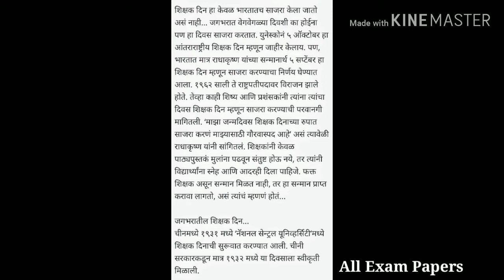Teachers day speech in Marathi